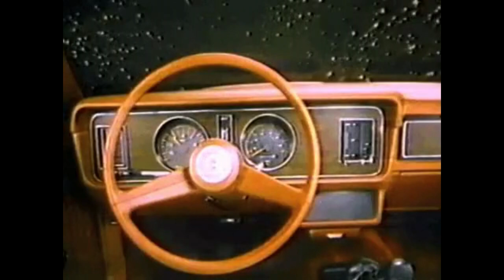What a strange world we live in... Said Alice to the Queen of hearts.